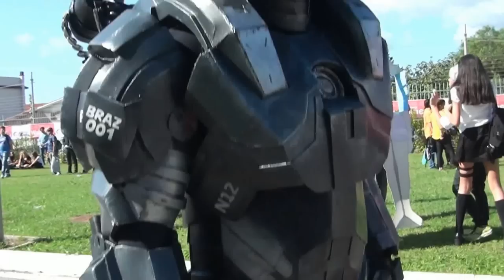Iron Man Film Cosplay & Daitarn 3 Romics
Romics 2015: Iron man film cosplay with Daitarn 3.